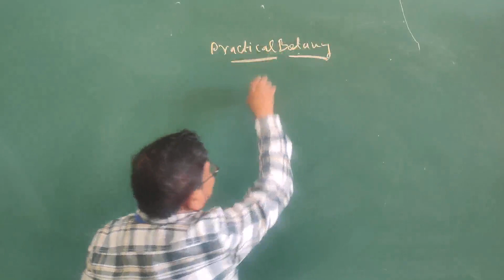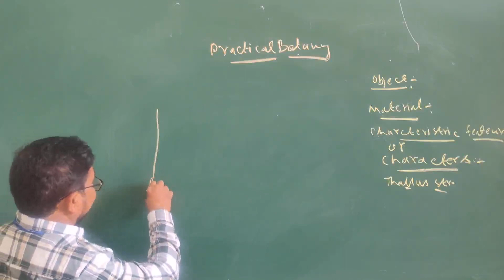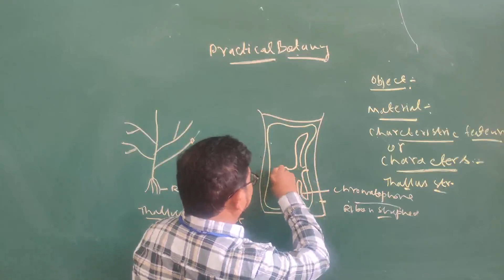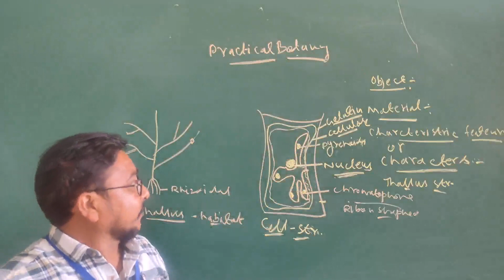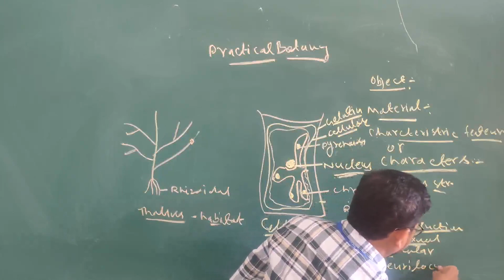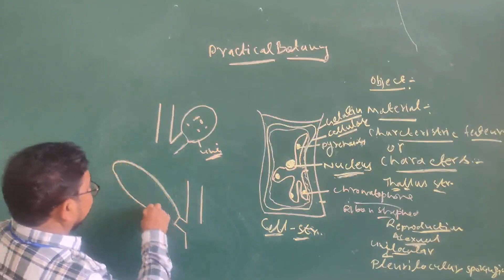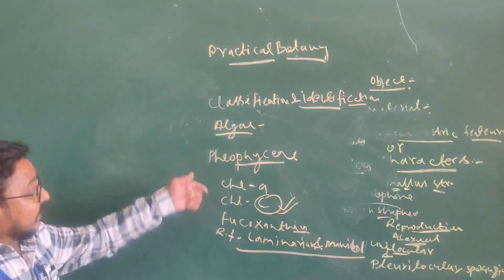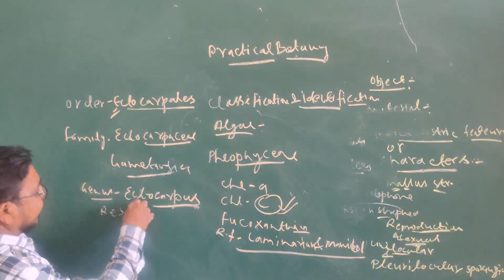Practical Botany -Ectocarpus